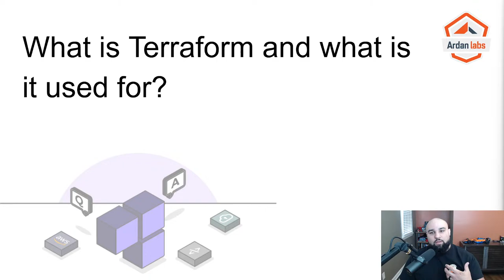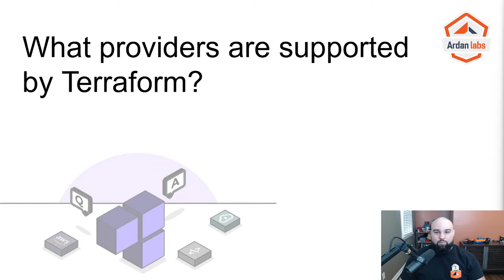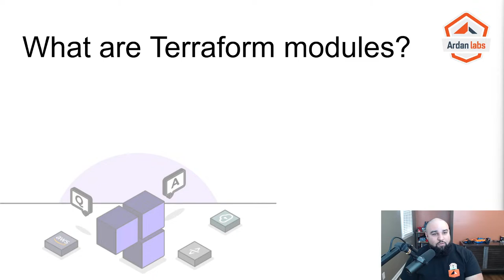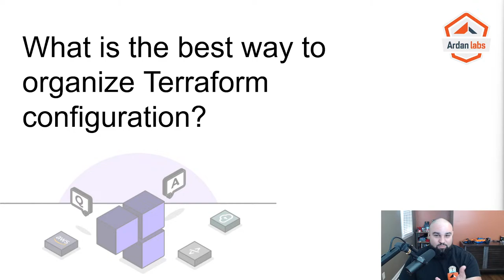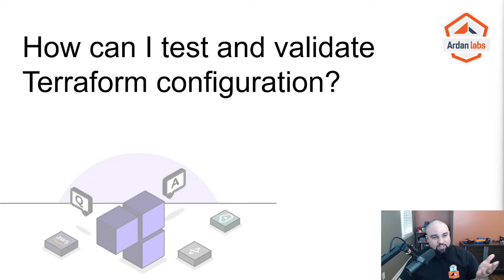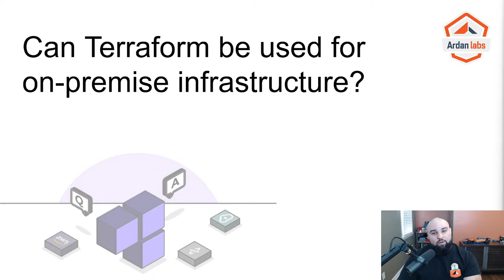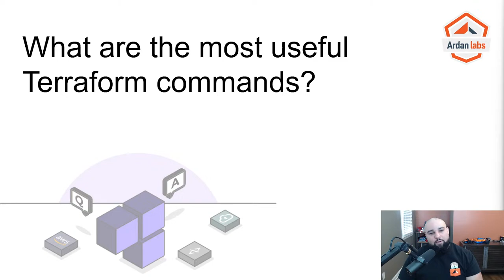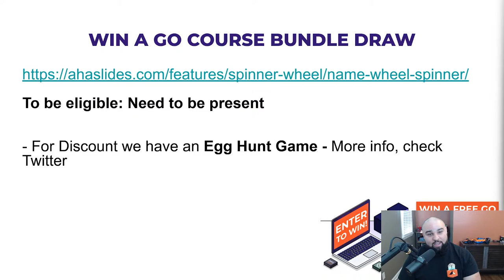Terraform Q&A | Mathew Sanabria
Livestream session for engineers who want to get questions answered around Terraform.

In this session, we address the questions gathered from the community through Twitter and LinkedIn, and give you a chance to have your Terraform-related queries answered by our expert Mathew Sanabria in real-time. He will provide insight, and share his experiences.

Whether you’re new to Terraform or have been working with it for a while, this session is designed to provide value for everyone.